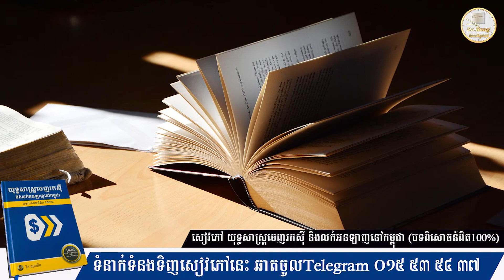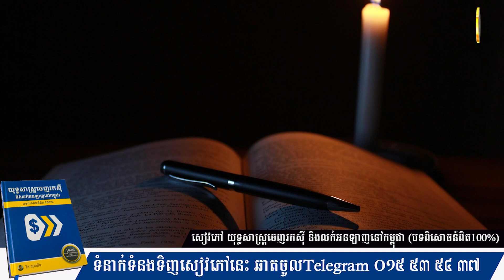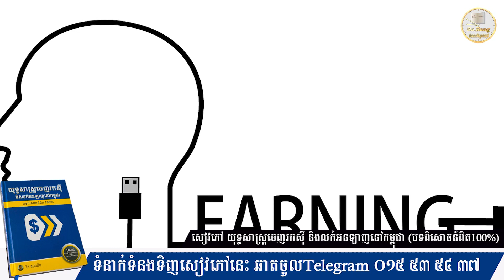មិនដឹងចំណង់ចំណូលចិត្តខ្លួនឯង មិនដឹងត្រូវចាប់យកអ្វី | ស៊ន សារ៉ុង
Education,
Business,
Study,
Jobs,
General knowledge,
Life problems,
HD 500G
SSD240G